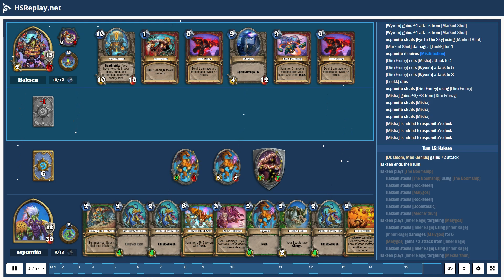ProGaming - Hearthstone, Mecha'thun Warrior(2971) vs Midrange Hunter(3303) by Haksen and espumito...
ProGaming - Hearthstone, Mecha'thun Warrior(2971) vs Midrange Hunter(3303) by Haksen and espumito, Ranked - Standard (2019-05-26)

Cards:  Inner Rage, Shield Slam, Town Crier, Whirlwind, Acidic Swamp Ooze, Slam, Warpath, Weapons Project, Acolyte of Pain, Shield Block, Militia Commander, Omega Devastator, Brawl, Dyn-o-matic, Harrison Jones, Zilliax, Dr. Boom, Mad Genius, Malygos, The Boomship, Mecha'thun, Shimmerfly, Springpaw, Timber Wolf, Tracking, Scavenging Hyena, Vicious Scalehide, Animal Companion, Deadly Shot, Kill Command, Master's Call, Unleash the Hounds, Dire Frenzy, Marked Shot, Tundra Rhino, Unleash the Beast, Zul'jin